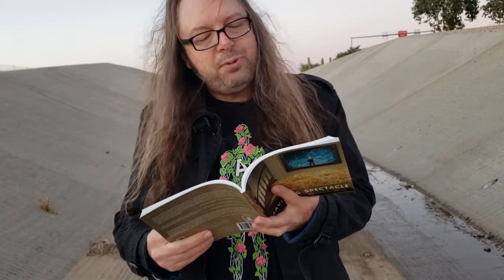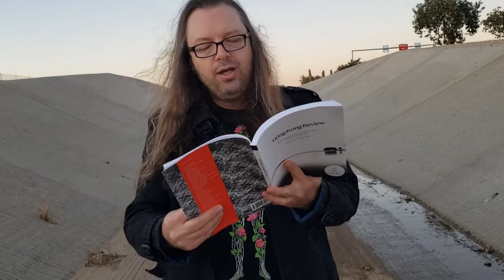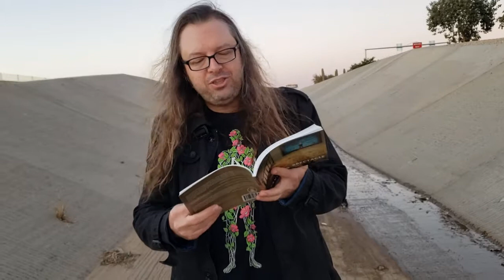Shawnte Orion Poetic Distancing Reading Series Canal Session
Shawnte Orion reads some poems from the new book Gravity & Spectacle (collaboration with photographer Jia Oak Baker) in the Arizona desert. or signed copies are available by sending your mailing address and $20 (free shipping)

1. You've Gone Supernova But Nothing Burns Brighter Than Itself

2. Clickbuzzbait

3. Highway Magician

4. Digital Freeway Signs Like Fortune Cookies